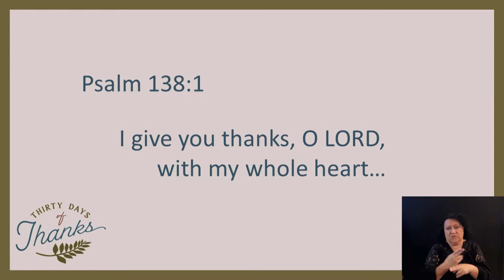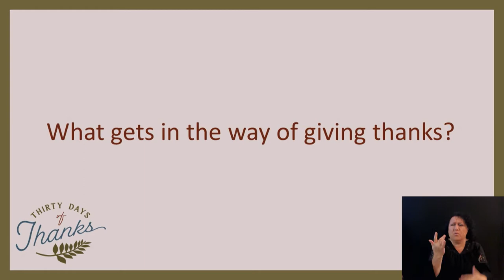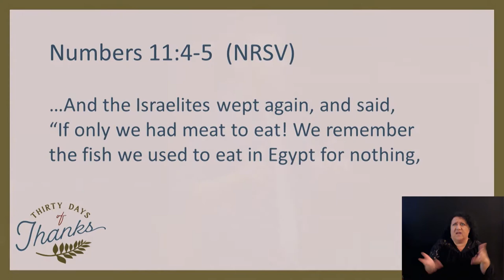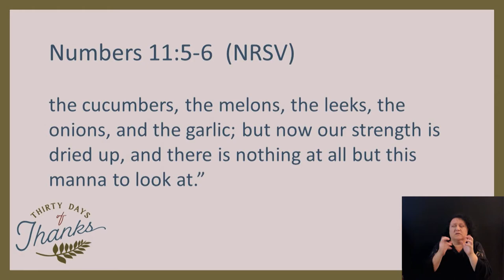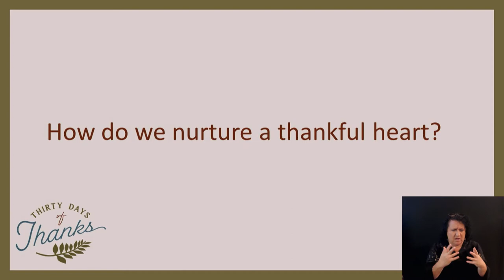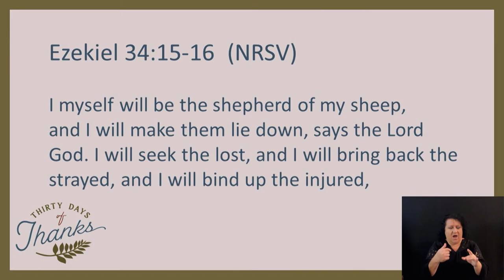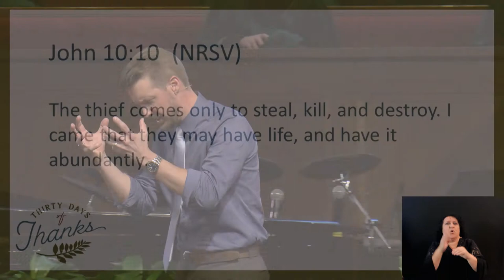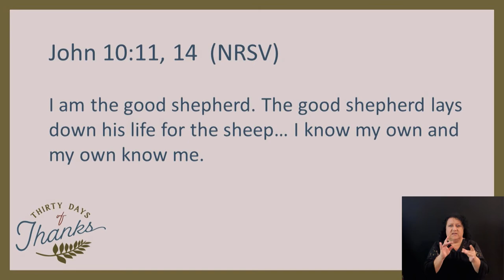Sermon - 10/31/2021 - Pastor Ben Anderson - Christ Church Nashville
SERMON TITLE:  “Thirty Days of Thanks – We Thank God for His Provision”

Scripture reference: Psalm 23 (NRSV)

As we enter into Thirty Days of Thanks as a church family, we begin by thanking God for His provision.  But what are the things that so easily get in the way of our gratitude?  How can we more fully and thankfully experience what it means to know the Lord as the Good Shepherd He is? Also in this message, Pastor Ben explains how to make the most of our daily devotional guide for Thirty Days of Thanks, which may be found